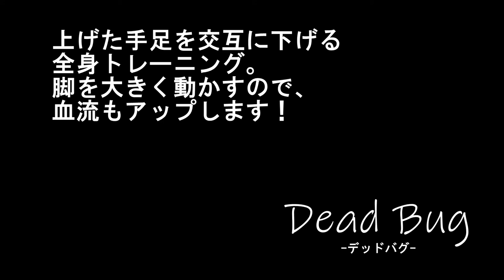死んだ虫になって体を鍛える『デッドバグ』「体の不調は1日50秒の筋トレですべて解決できる」【ボディメイクチャンネル】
【筋トレメニュー】
死んだ虫になって体を鍛える
『デッドバグ』

部位-お腹-
1セット-左右10回-
1日-3セット-

上げた手足を交互に下げる『デッドバグ』。手足を大きく動かすので、血流も改善します！

【書籍掲載ページ】
『体の不調は1日50秒の筋トレですべて解決できる』（笠倉出版社）
P100～101で、より詳しく紹介しています！

年齢を重ねるとともに表れてくる体の悩みは、筋肉量の低下が原因だった!!

本書では、日ごろ悩んでいる方の多い

・体力の低下＆息切れ
・ダイエット＆体型の悩み
・体のコリ＆歪み
・足が重い＆上がらない
・寝ても疲れがとれない
・免疫力を上げる
・冷え性＆むくみ

といった体の悩みを、筋トレによって根本から解決＆改善する方法を紹介いたします！

誰でも簡単に短時間でできる筋トレメニューを20種目紹介しておりますので、動画と合わせてぜひ本書もご確認ください。

【書籍販売URL】
‹amazon›

そのほか各書店、通販サイトで6月30日より発売予定です。
動画と合わせてぜひ、ご確認よろしくお願い致します！

【販売元】
株式会社笠倉出版社